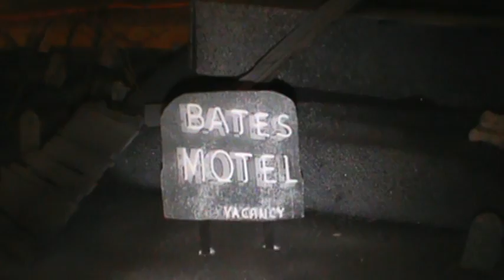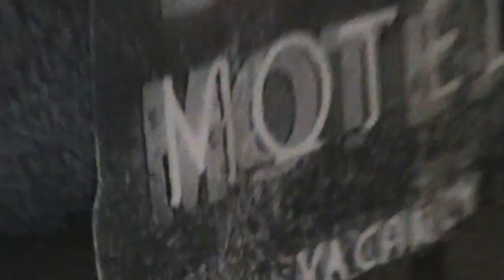Psycho Bates Motel Jack O'Lantern Pumpkin for Halloween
Bates Motel Jack-o-Lantern Halloween 2011  ... no Bates Motel is complete without a shower scene